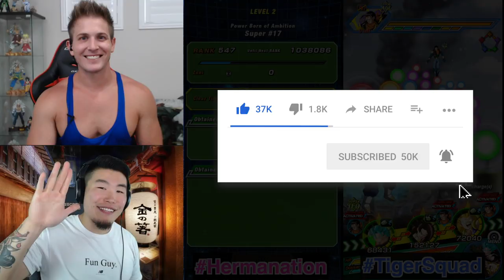TIGER IS GOING DOWN! Virtual Dokkan Ultimate Clash Race! Dragon Ball Z! DBZ